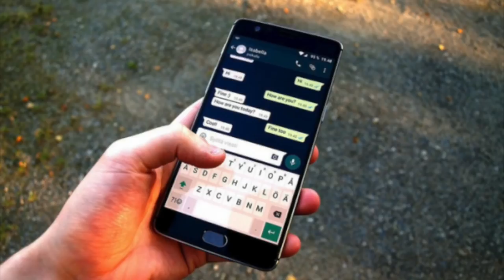PAURA degli STRANIERI || Parità in Pillole #99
***LEGGIMI***

FOLLOW ME »

EHI, MA TU LO SAI CHE HO FATTO UN DISCO?!?
- Allontanarsi dalla linea gialla. -
Available in all digital stores (iTunes, Google Play) and streaming services (Spotify).